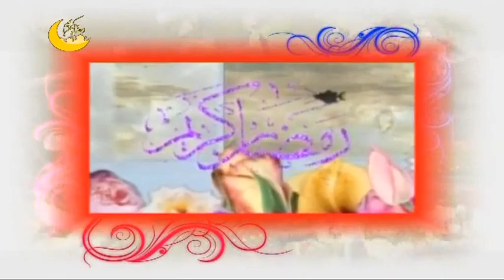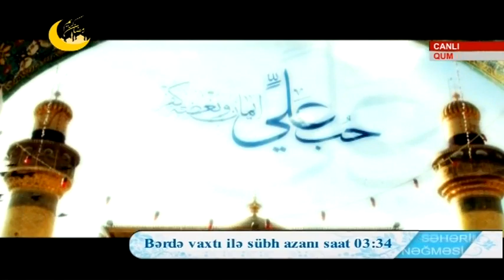imsak verlişi-Səhərin nəğməsi-26 Ramazan 2017